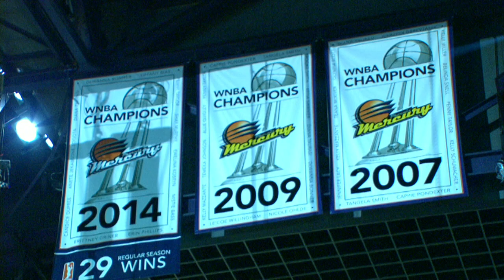The Phoenix Mercury Legends are Honored During Halftime for the WNBA 20th Season Celebration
The Phoenix Mercury Legends are honored during halftime to celebrate the Mercury's three championships (2007, 2009, and 2014) and the WNBA's 20th Season.  The honorees include: Ann Meyers Drysdale, Cheryl Miller, Paul Westhead, Corey Gaines, and Jennifer Gillom.